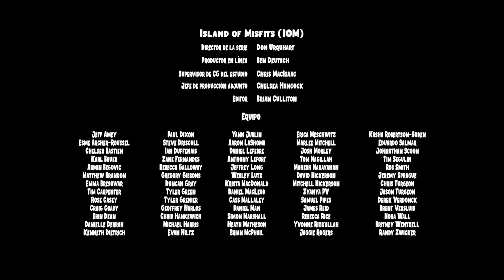Episodio 7: Acosador De Babosas | NUEVO | Bajoterra: Ascensión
Con sus propias babosas ahora incapaces de transformar a Eli y Trixie luchan por descubrir los poderes de la nueva babosa. Parecen cambiar al azar, lo que hace que sea difícil luchar contra el monstruo que los acecha a través de los túneles abandonados.